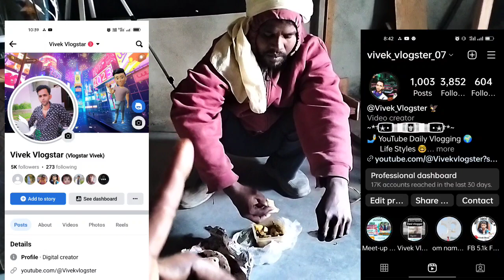Desi Liger gareeb ka koi Sahara nahi😭 | 🙏गरीब को कोई पसंद नहीं करता 2023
From= INDIA